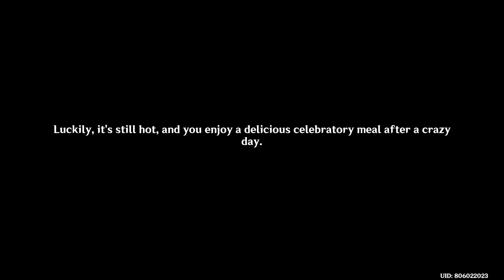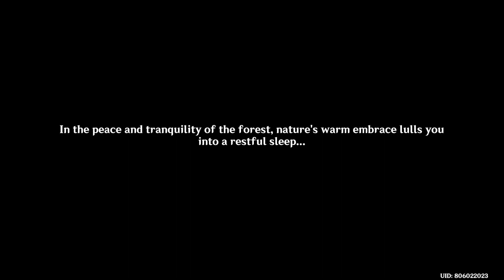Cyno Story Quest Act 2 Lupus Aureus Chapter | Oathkeeper | Part 1 (JP)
Genshin Impact Sumeru character story quest in sumeru dessert playthrough, Japanese Dub (English Sub) NO COMMENTARY.

Quest :
The Mysterious Letter
After Repose Part 1

Temple of Silence Sage

Oathkeeper is the second act of Cyno's Story Quest, the Lupus Aureus Chapter. In order to unlock this quest line, the player needs a Story Key, must have completed Chapter III: Act V - Akasha Pulses, the Kalpa Flame Rises and Sands of Solitude, and reached Adventure Rank 40.

00:00    1) Meet Cyno at the Akademiya
06:23    2) Mysterious Letter
10:16    3) Capture the Culprit
20:30    4) Lambad Banquet
27:43    5) Camping with Collei, Cyno, and Tighnari
34:01    6) Cyno Staff